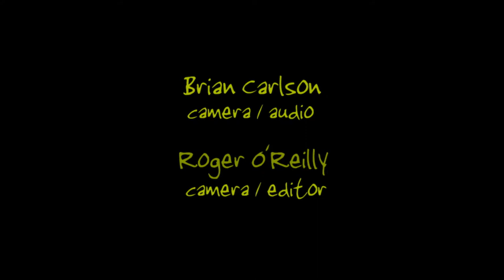Tail Dragger with Rockin' Johnny - Blues Makers Soundstage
Taildragger - vocal, Rockin' Johnny - guitar, Big D - harmonica, Mike Azzi - bass, Rob Lorenz - drums
Filmed on 8/3/14 at VORTV Studios, Romeoville, IL